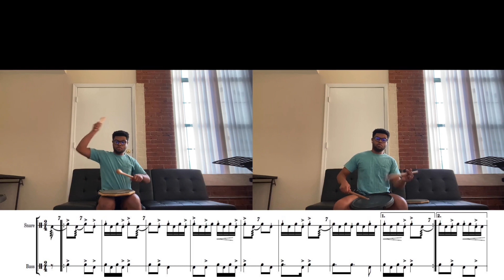Learn the Beats: Johnson’s 2/4 - NICK JOHNSON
Written by: Nick Johnson, 2020
Performed by: Nick Johnson, 2021